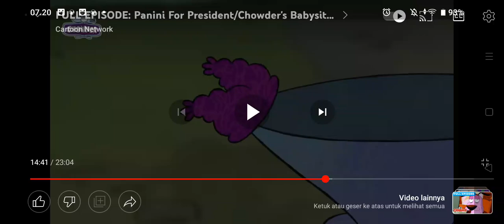Gazpacho Crying (3)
Episode: Chowder's Babysitter